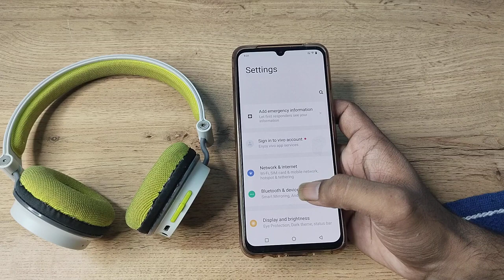How to disconnect bluetooth headphone in vivo y19 , Bluetooth headphone disconnect kaise karen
how to disconnect bluetooth headphones in telugu |how to disconnect bluetooth earbuds in vivo t1 |how to connect bluetooth earbuds in vivo t1 |how to connect bluetooth in vivo t1 5g |how to connect bluetooth in vivo t1 |how to fix bluetooth problem in vivo phone